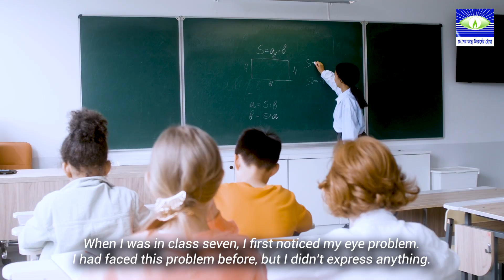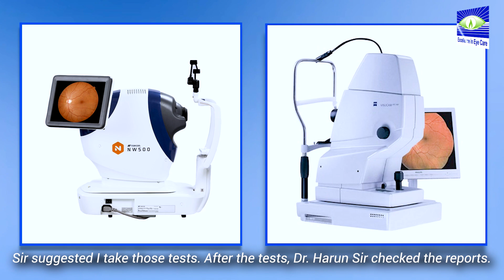ফেমটো ল্যাসিক করে চশমা বিহীন স্বচ্ছ দৃষ্টি | Dhaka Eye Care Hospital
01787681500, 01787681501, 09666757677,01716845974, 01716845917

m.me/dhakaeyecarehospital